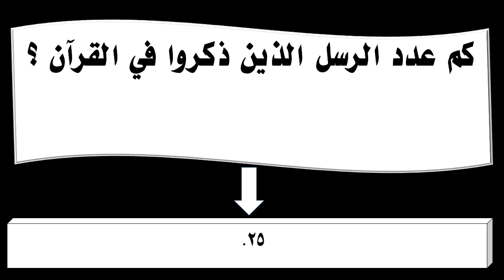كم عدد الرسل الذين ذكروا في القرآن ؟